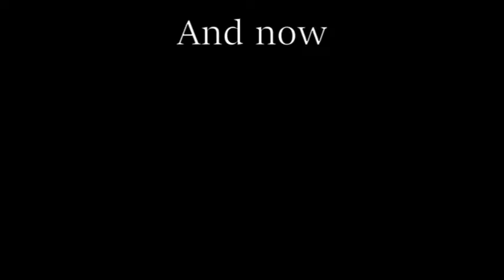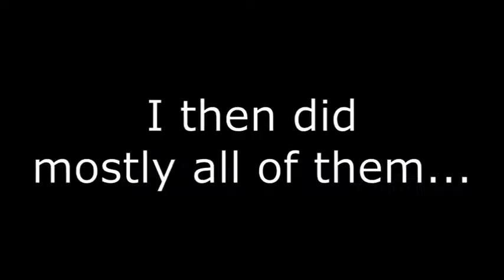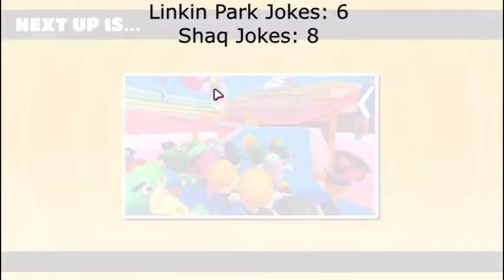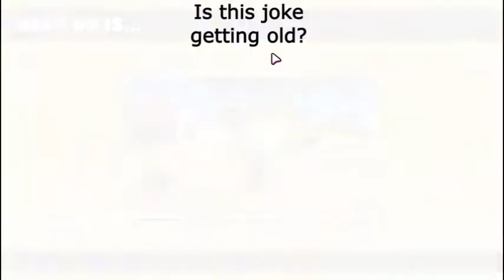Fall Guys w/ Epic Wordplay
This one was super fun to edit and I hope you enjoy our terrible puns.

Be sure to catch my next stream over on my Twitch!

Outro:
The Mothership - TBC Beats (that's me)